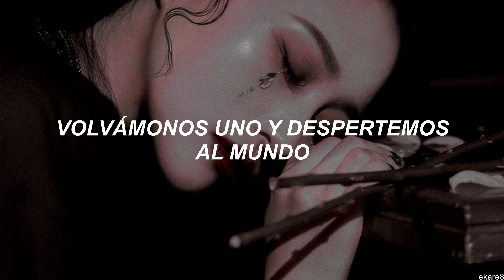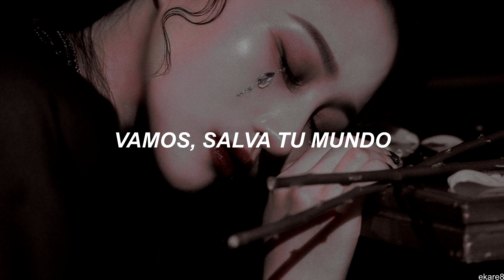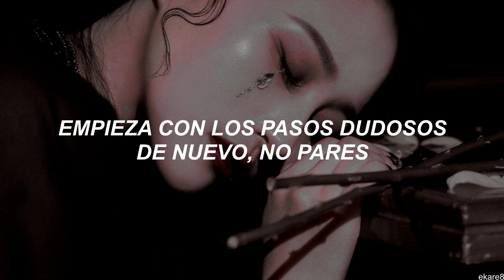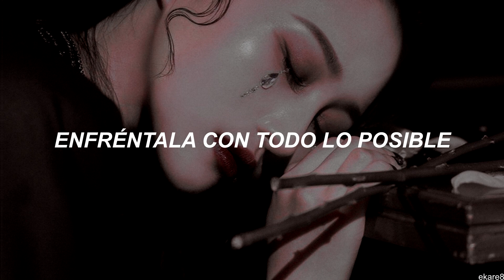Dreamcatcher — Break The Wall // sub. español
— [♡] Dreamcatcher – Break The Wall. Subtitulada al español.

— cualquier error o duda, sean libres de escribirlo en comentarios¡!

ﾟ･*:.｡..｡.:*ﾟ:*:✼✿ ❁ཻུ۪۪⸙͎ ✿✼:*ﾟ:.｡..｡.:*･ﾟﾟ

— acepto cualquier petición de traducción, mientras sean respetuosas.